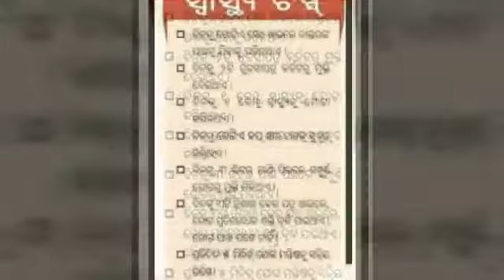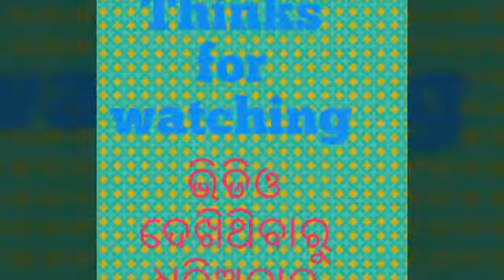ସୁଆସତିଅ ପାଇଁ ସବୁଠୁ ଭଲ ଟିପସି (ସେସ ପରଜଅନତ ଦେଖନତୁ ଭିଡିଓ କୁ)